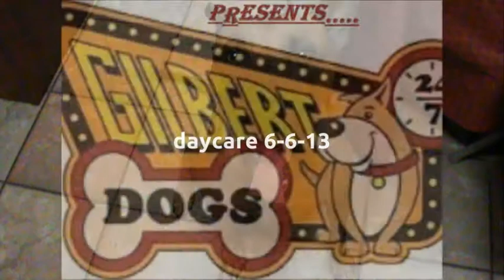daycare 6- 6-13 Park Day!!!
gilbert dogs daycare boarding grooming